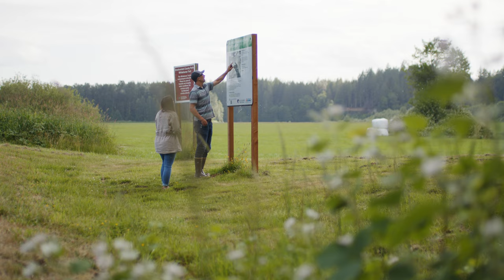Paddling Together - 60 second trailer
A relatively small river with a huge impact, the Stillaguamish is at the leading edge of salmon declines and habitat conservation concerns in Washington state and across the West Coast.

Yet there is hope. Collaboration is growing to restore this dynamic watershed and its fish runs while supporting local communities, tribes, farms, and fish and wildlife enthusiasts.

We'll soon be launching our latest video on efforts by Washington Department of Fish and Wildlife and the Stillaguamish Tribe of Indians to recover Chinook salmon and restore habitat in this important watershed, including an innovative hatchery broodstock program and projects to reconnect historic river channels.